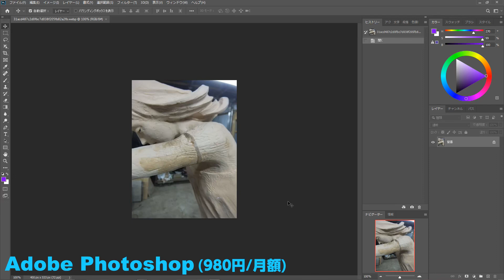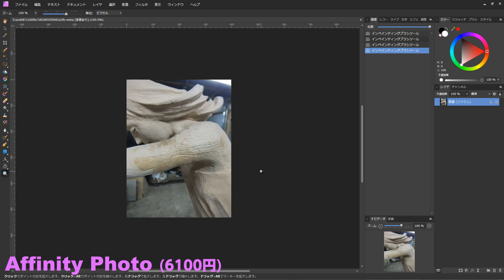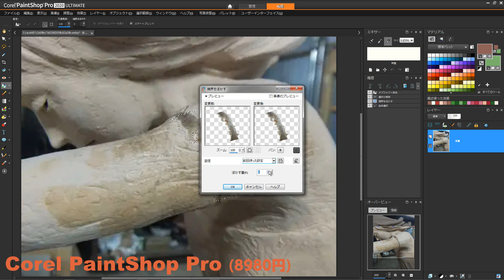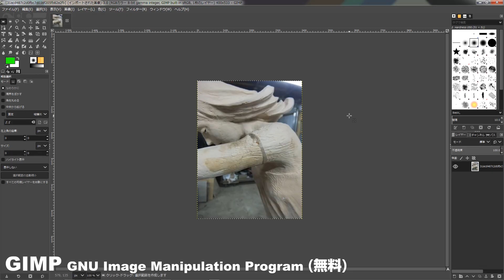Spot Healing Brush “Adobe Photoshop” vs “Affinity Photo” vs “Corel PaintShop Pro” vs “GIMP”スポット修復ブラシ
Krita (無料) にも同機能があるのを忘れてました。
 “Krita (Free)” also has that tool.